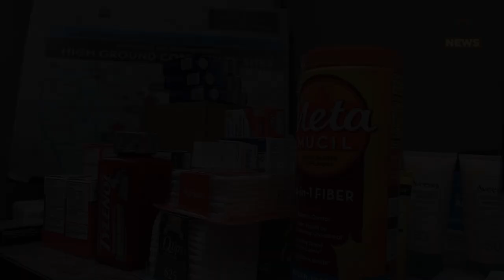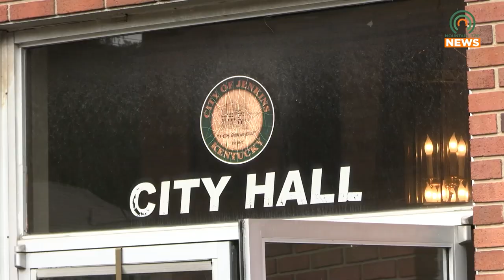Jenkins Helps Hurricane Helene Victims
Residents of Jenkins are helping victims of Hurricane Helene.